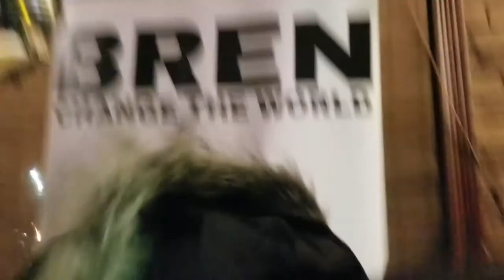ANOTHER DAY, ANOTHER GIG!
VLOG #249 - A very informative vlog about life...